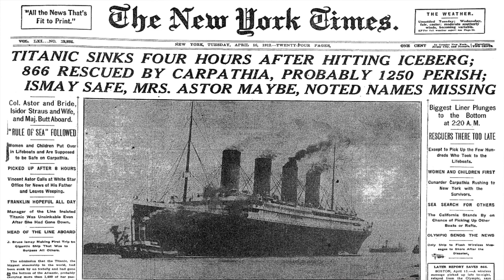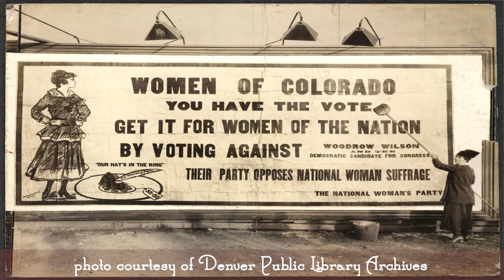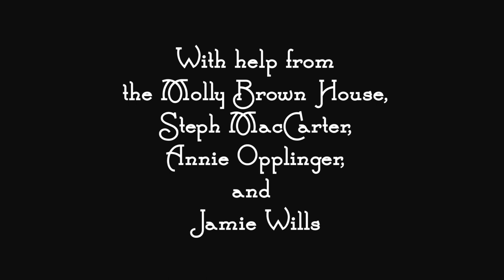(Molly) Margaret Brown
Margaret Brown, of Denver, Colorado was a survivor of Titanic, feminist, activist and western woman that helped to change her life and the times she lived in. Learn about the fantastic woman she was through docents from her living history home and museum.